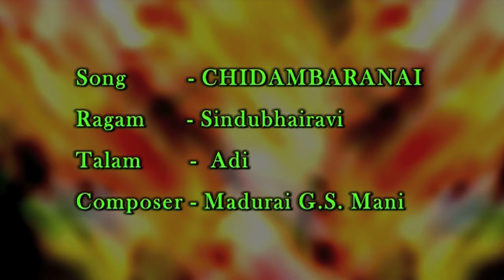Chidambaranai || Sukha Bhavam || Sudha Ragunathan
Sudha Ragunathan Rendering " Chidambaranai "  Krithi, a Composition of Madurai G.S.Mani , Set in Sindhu Bhairavi Ragam , Adi Talam, from the album Sukha Bhavam

 ► Accompaniments: Violion: Embar Kannan , Mrudangam: Pathri Satish Kumar, Morsing: Raman, Tambura: Narayanan